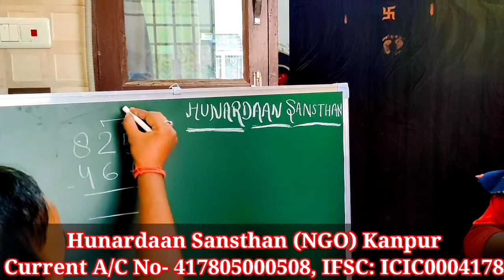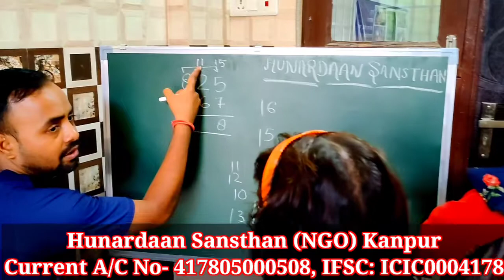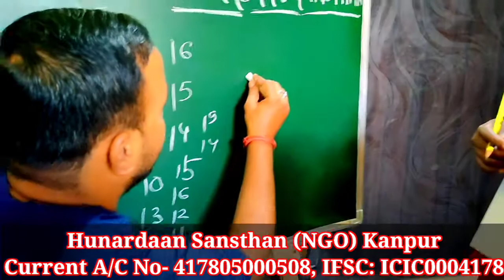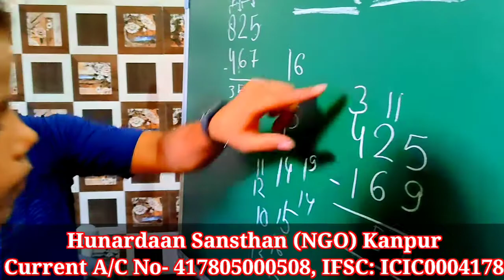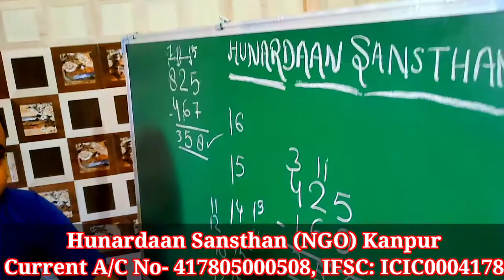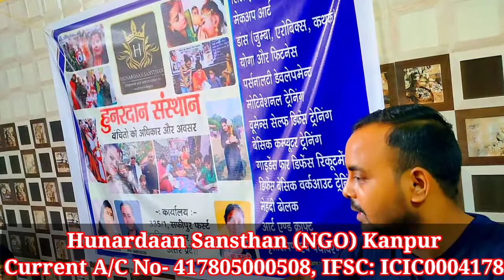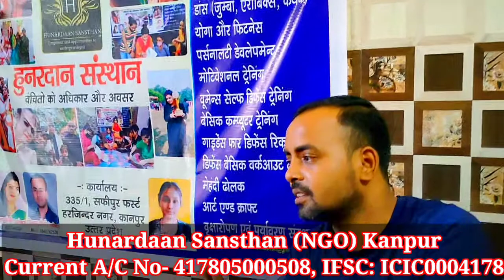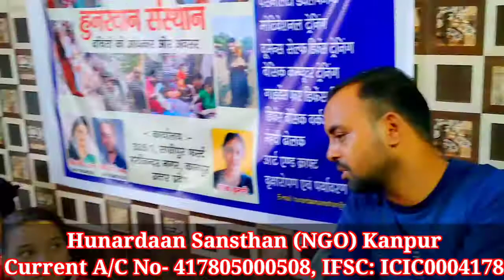नेवी से रिटायर पेटीऑफिसर कर रहे अपनी शिक्षा का हुनर दान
Hunardaan Sansthan (NGO) Kanpur
Current A/C No- 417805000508, IFSC: ICIC0004178
हमारी संस्था महिलाओं और बेटियों के लिए एक मुहिम चला रही है, इस मुहिम के तहत गरीब और बेसहारा महिलाओ को हुनर देकर उनको आत्मनिर्भर बना रही है इसके साथ साथ उनको उनके रोजगार के लिए आर्थिक सहयोग भी कर रही है, हमारी संस्था को आप सभी लोगों के सहयोग की जरूरत है, जिससे संस्था अधिक से अधिक महिलाओं को आत्मनिर्भर बनाकर उनका आर्थिक सहयोग कर सकें

UPI ID :- Hunardaansansthan@icici